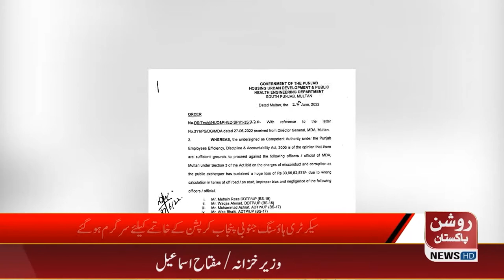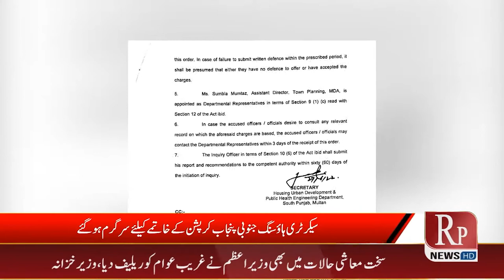News Bulletin || 28 June 2022 || 07:00 PM || RP News HD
RP News HD
Roshan Pakistan News